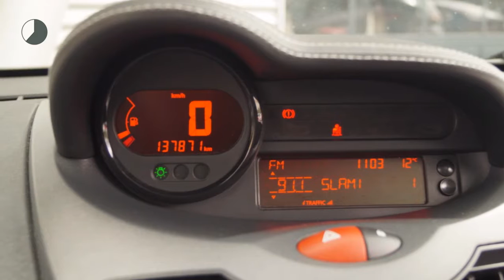Renault Twingo 1.5 dCi Dynamique (Glazen dak/Airco/Cruise/2x A.stoelen)